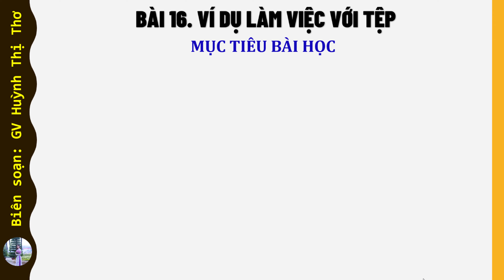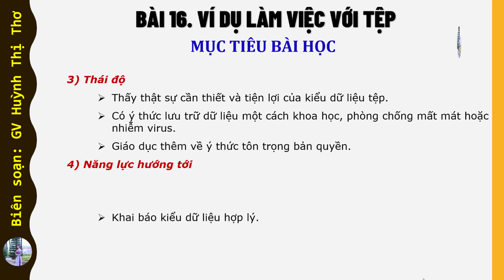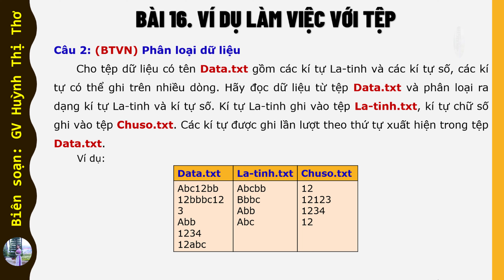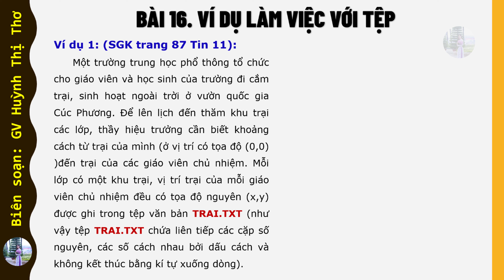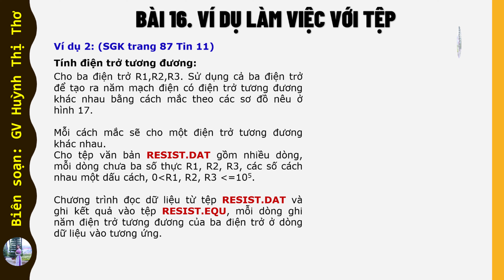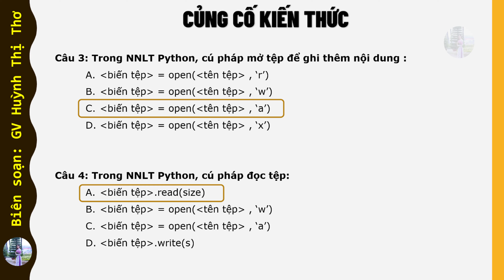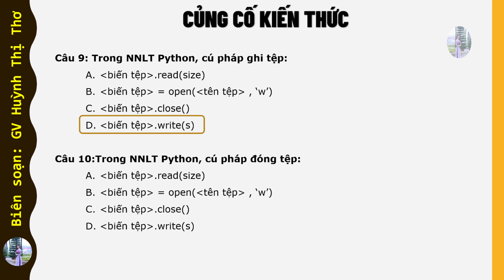TIN HỌC 11 - BÀI 16. VÍ DỤ LÀM VIỆC VỚI TỆP